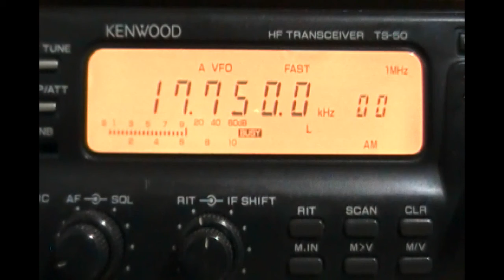Radio Australia (Shepparton, Australia) in english - 17750 kHz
Reception of Radio Australia (Shepparton, Australia) in english on 17750 kHz by CX2ABP in Montevideo, Uruguay (GF15wc). September 27, 2012 at 0615 UTC.

Receiver: Kenwood TS-50. Antenna: vertical A99.